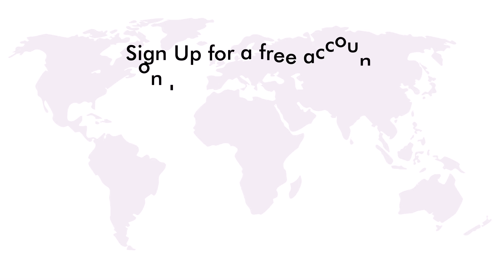Learning Rank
World's largest marketplace for offline Learning.